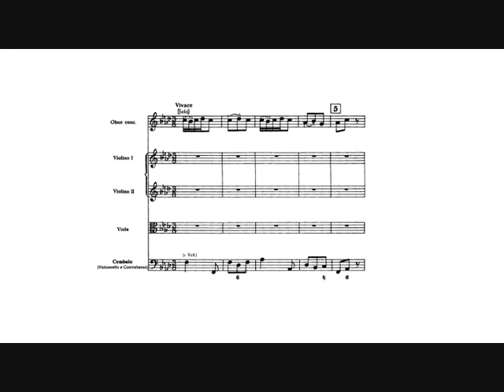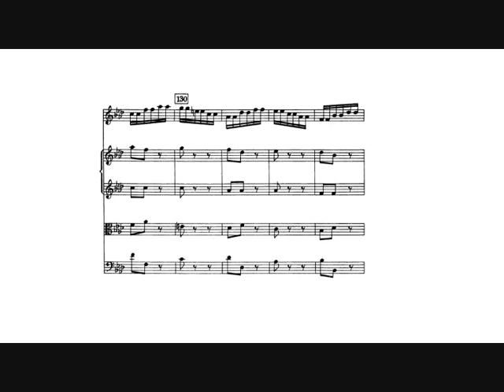Georg Philip Telemann: Oboe Concerto in F minor (Maurice André, trumpet) III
Georg Philipp Telemann: Oboe Concerto in F minor TWV 51:f1 for oboe, strings and continuo.

III.   Vivace.

Stuart Eltham, conductor.